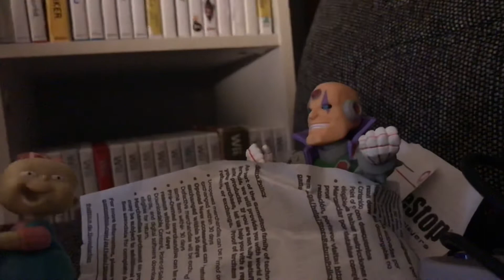Murray interviews a trans girl (trans rights)